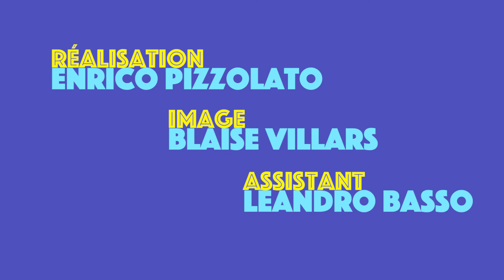Musiques en Eté - Scène Ella Fitzgerald 2016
La bande annonce du programme 2016 de la Scène Ella Fitzgerald, Parc la Grange, Genève. Tous les mercredis et vendredis du 6 juillet au 19 août à 20h30.

Pour le programme complet, y inclus les concerts du Cour de l'Hôtel de Ville, visitez: